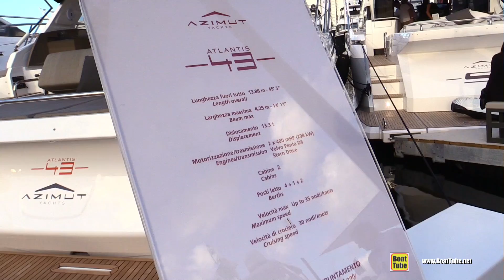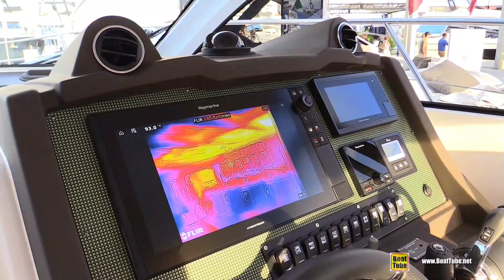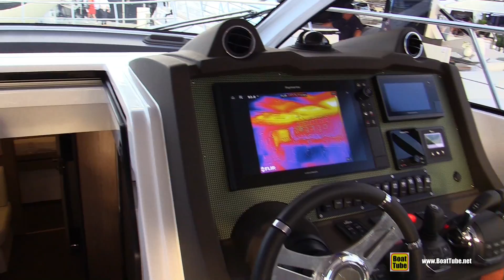2019 Azimut Atlantis 43 Yacht - Deck and Interior Walkaround - 2018 Fort Lauderdale Boat Show